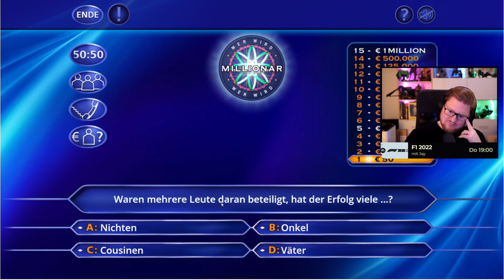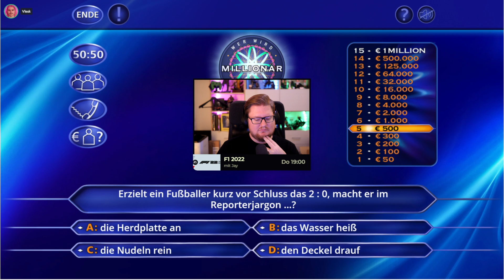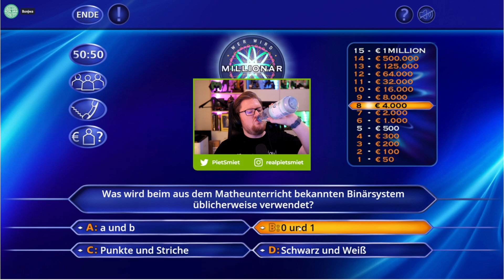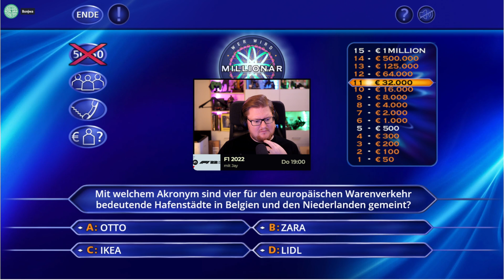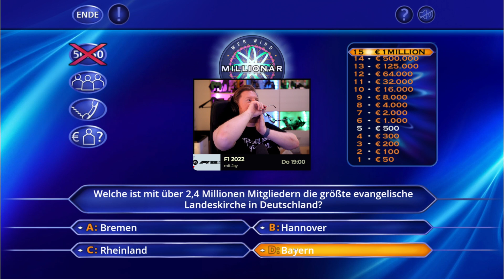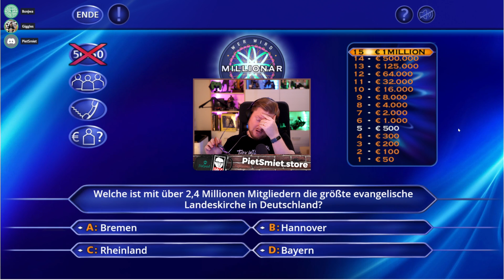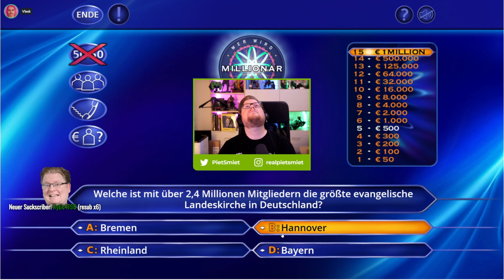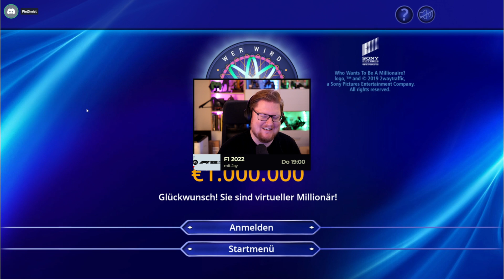Wer wird Millionär mit Peter, Matteo, Vlesk & Justgiggles